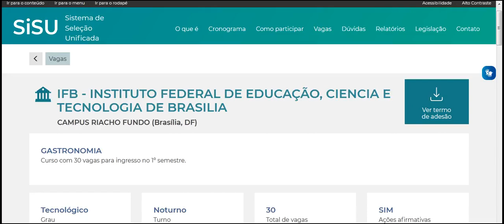GASTRONOMIA IFB INSTITUTO FEDERAL DE EDUCAÇÃO, CIENCIA E TECNOLOGIA DE BRASILIA